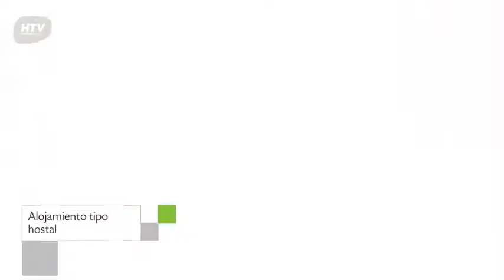Residencial Santamaría en Sancibrián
Residencial Santamaría ofrece 5 habitaciones con radio , escritorio y artículos de aseo gratuitos.